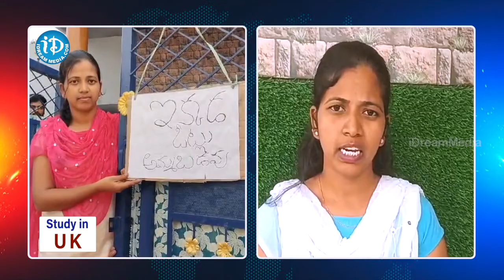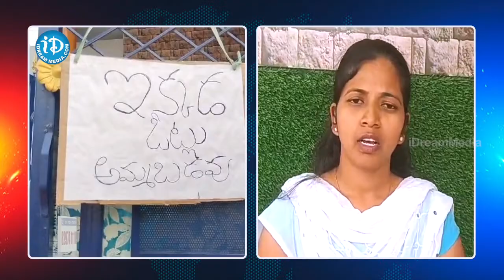మా ఓట్లు అమ్మబడవు .నేతలకు యువతి షాక్ || Village Votes || Votes will not be sold || iDream Telangana